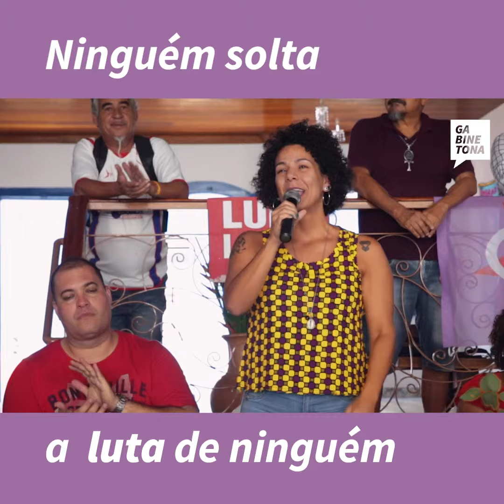Ninguém solta a luta de ninguém - Roda de conversa em Montes Claros | 06/04/2019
Nossos corpos precisam ocupar os espaços de poder para interseccionalizar o debate sobre tributação, segurança pública, mobilidade urbana, política ambiental. Não é política "identitária". É emergência das lutas! Essa integração é urgente e possível!